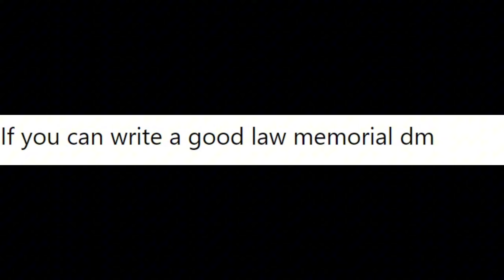ACADEMIC WRITING HIGH SEASON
To register  for training: Note training is virtual.

Make a payment of k.sh 5000 to

PAYBILL- 303030

Then share your confirmation message with me here